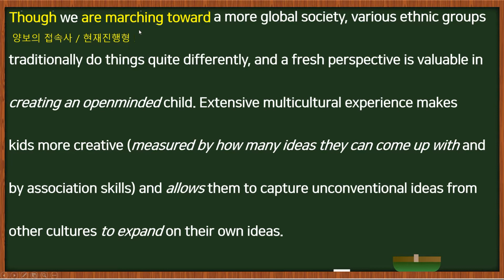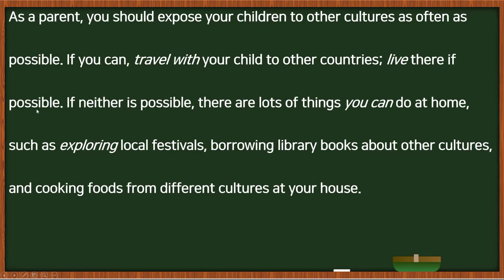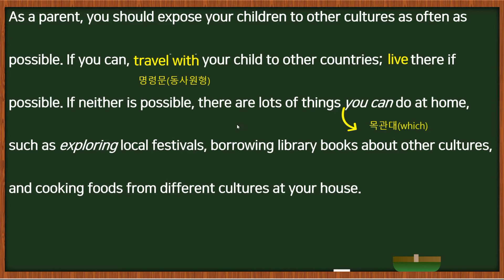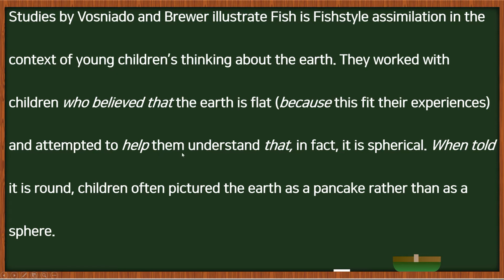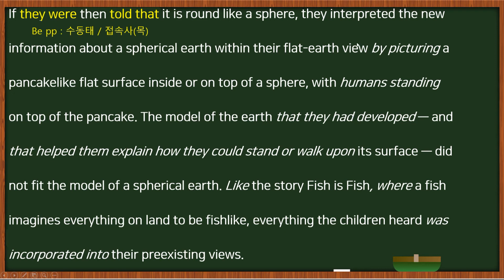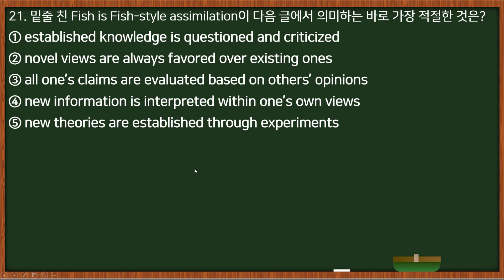2022학년도 3월 고2 모의고사 20~21 필자의 주장, 의미 추론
최근 강의 영상에 광고를 넣게 되었습니다. 공부하시기에 불편함이 최소화 되도록 신경쓰겠습니다. 감사합니다.

22년 3월 시행한 고2 모의고사입니다.
올 한해 좋은 결과 있으시길 바랍니다

20번 : 00:15
21번 : 03:45